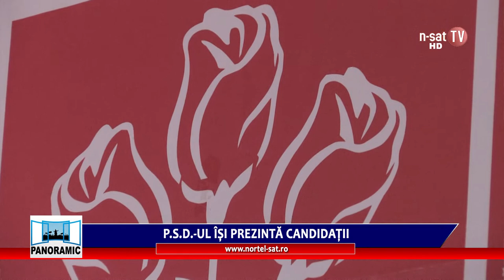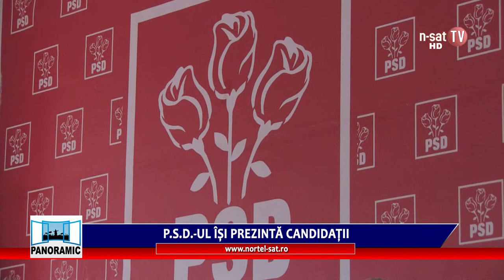Panoramic - PSD-ul își prezintă candidații